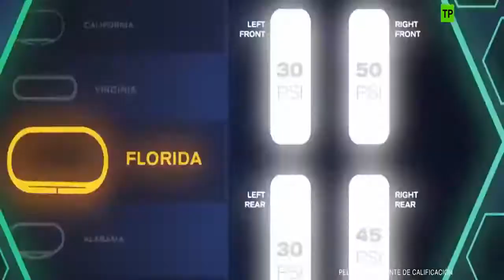Cars 3 ( 2017 ) en Disney Pixars